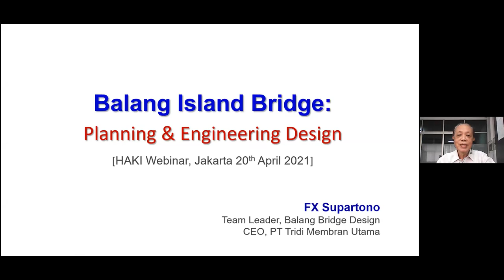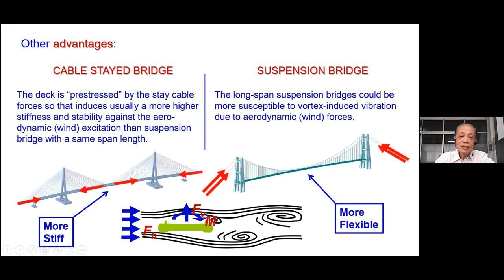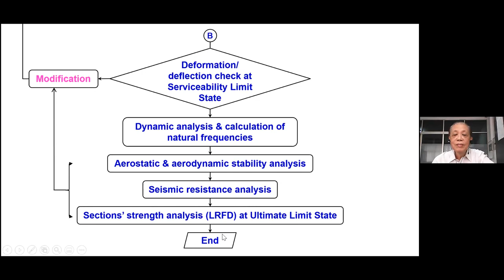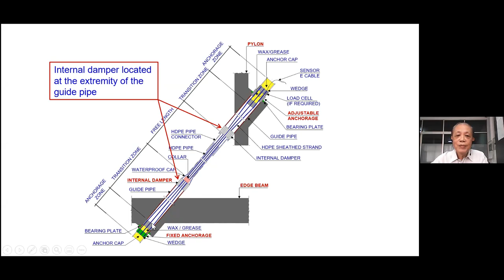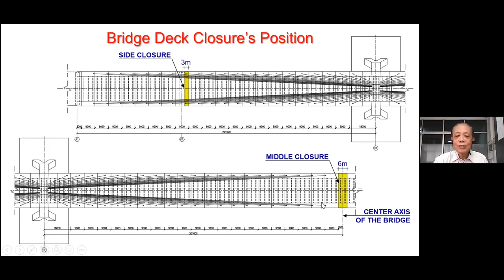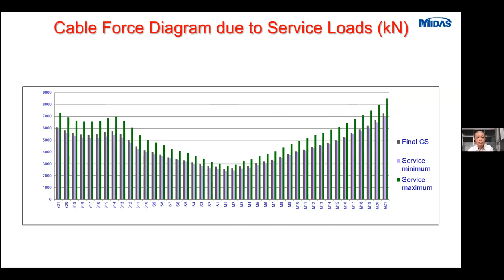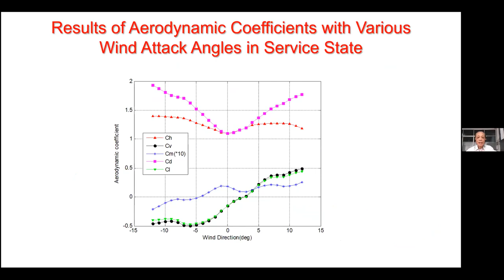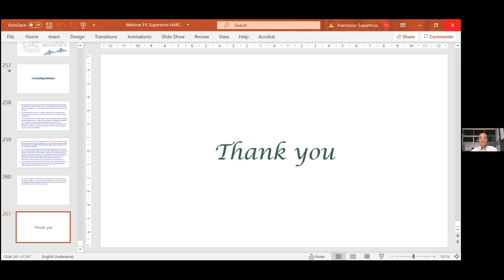Balang Island Bridge: Planning and Engineering Design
Balang Island Bridge: Planning and Engineering Design, presented by Dr. FX Supartono in HAKI Webinar "Design, Construction and Loading Test of Long-Span Cable Stayed Bridge - Pratical Case: Balang Island Cable Stayed Bridge" on Tuesday, 20 April 2021.